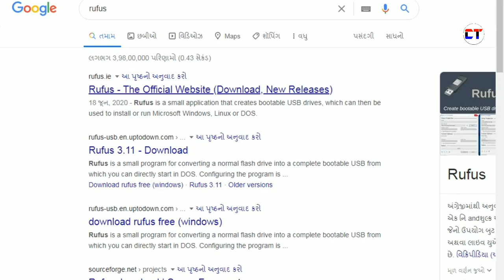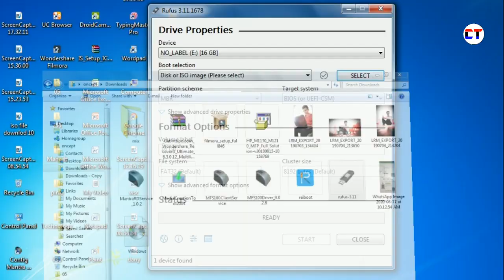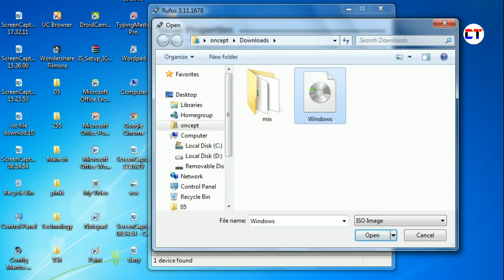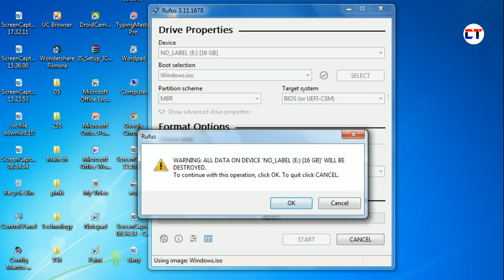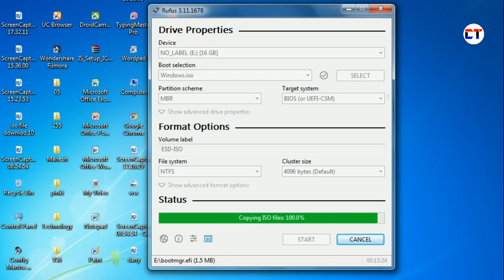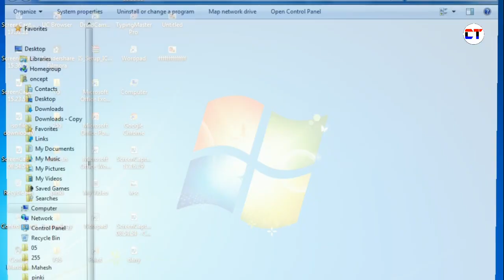Windows 10 Bootable Pendrive Create | Windows 10 Ka Bootable Pendrive Kaise Banaye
Cover Topic:-

1. windows 10 bootable pendrive create
2. windows 10 ka bootable pendrive kaise banaye
3. bootable usb windows 10
4. bootable pendrive kaise banaye windows 10
5. pendrive ko bootable kaise banaye windows 10